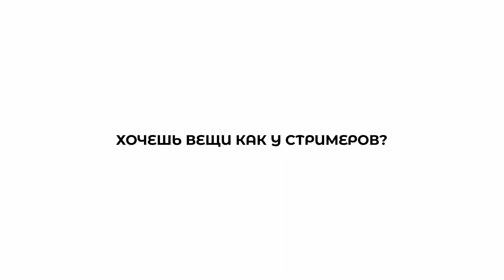КОРЕШ PODЪBАЛ ДИЛБЛИНА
СТРИМЕРЫ